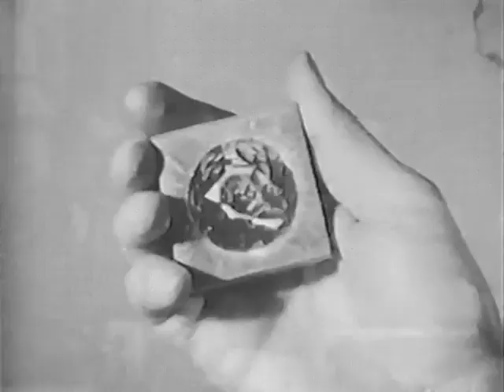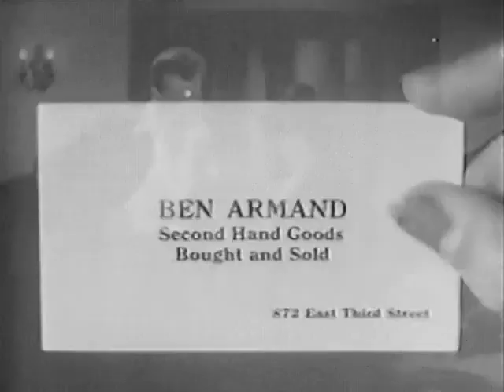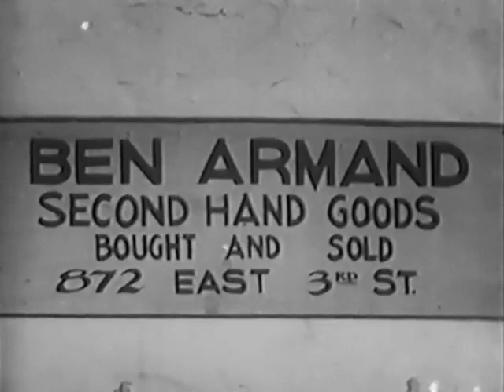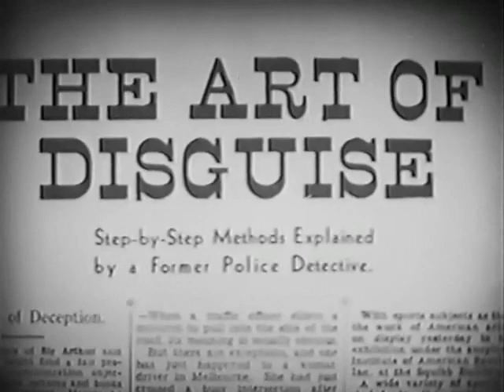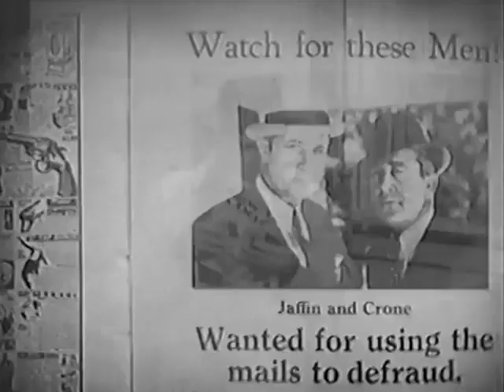Amateur Crook 1937 - Full Movie, Bruce Bennett, Joan Barclay, Monte Blue, Comedy, Crime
erry Cummings, a mining engineer, has pledged a large diamond on a short-term note to a pair of crooked loan sharks, Crone and Jan Jaffin, and heads for Mexico. His daughter Betsy, posing as a jewel thief called Mary Layton, is working to keep the crooks from absconding with the jewel, and her efforts are hindered greatly by an artist, Jimmy Baxter, who thinks she is a crook and Crone and Jaffin the good guys.

Director:  Sam Katzman
Writer:  Basil Dickey
Starring:  Bruce Bennett, Joan Barclay, Monte Blue

Source Collection
Public Domain